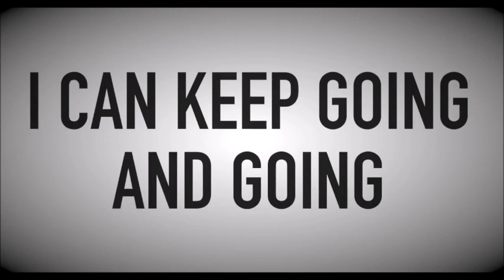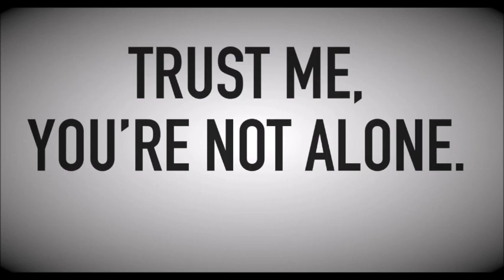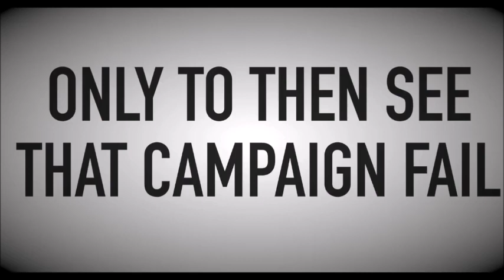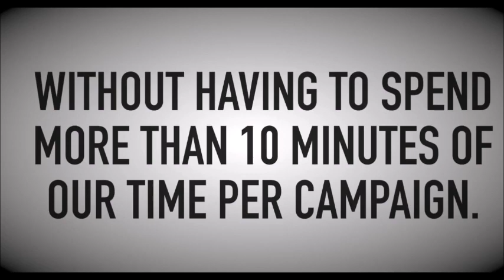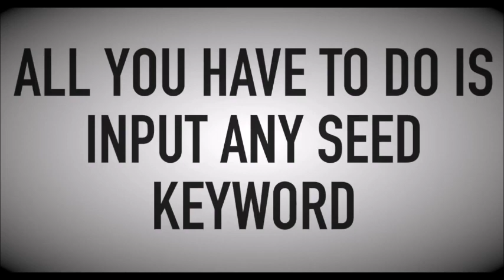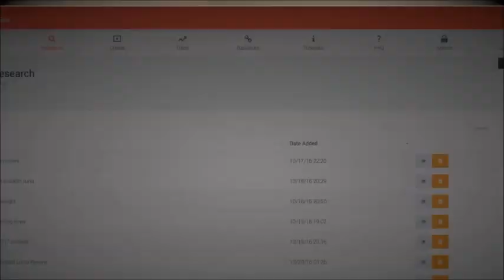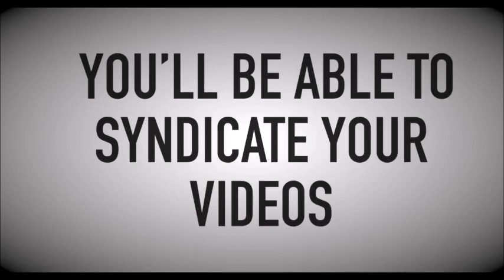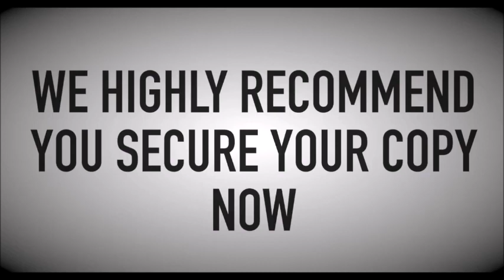X Ranker 360 2.0 - How To Rank #1 On Google In 48 Hours Or Less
X Ranker 360 2.0 - How To Rank #1 On Google In 48 Hours Or Less. Revealed: The ONLY Web-App That Guarantees Your Videos Will Rank On Page 1 of Google In 48 Hours Or Less

Allowing you to generate targeted, BUYER traffic, sales and leads at will!
The BEST Video Ranking Tool That GUARANTEES Page 1 Video Rankings
Has The BEST Keyword Research Engine Providing EXACT-Match Search Data
Allows you to rank MULTIPLE Campaigns on Page 1 with Just 5 Minutes of "work"
Has the BEST Syndication Integrations to Ensure LONG-TERM Rankings!

X-Ranker 360 is the first and ONLY video marketing web-app that will guarantee you’ll rank on page 1 of Google BEFORE you ever have to do any ‘real’ work.

X-Ranker 360 has the most powerful keyword suggestion tool of any video ranking tool out there. All you have to do is input any seed keyword and X-Ranker 360 will serve up hundreds of keywords to you on a silver platter!

We’ve built our keyword engine to provide you with keywords that have been proven to convert visitors into BUYERS!

PLUS as Part of Version 2.0, we've made TWO very powerful additions to our keyword engine:

EXACT-Match Search Data: YUP, you read that right. You can NOW get EXACT match search data on EVERY keyword that X Ranker 360 provides for you.

Even Google itself continues to HIDE this vital information from us. However, we at the X Ranker team have been able to be one of the VERY few apps that provide you with this information.

This is going to allow you to ENSURE that you target keywords that ACTUALLY get search volume!